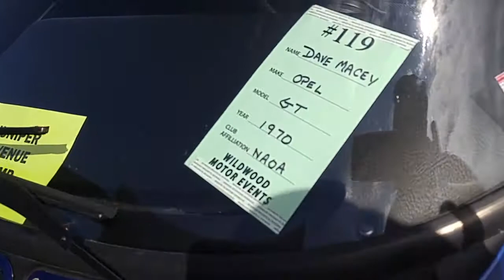1970 Opel GT